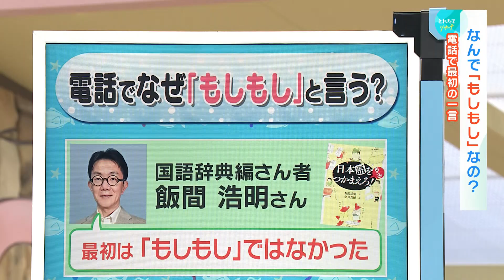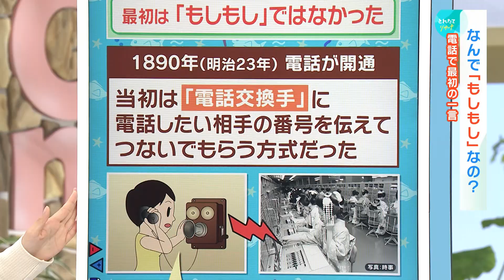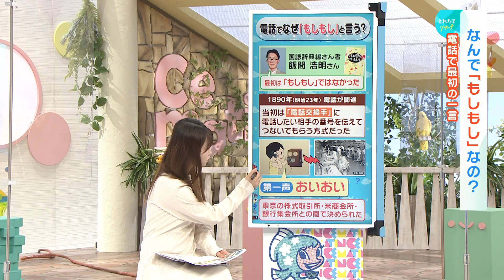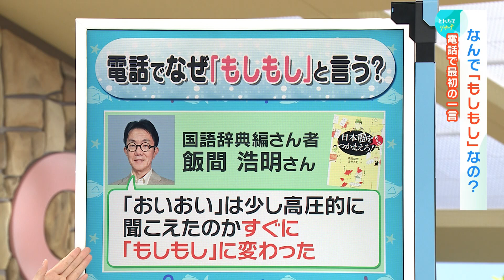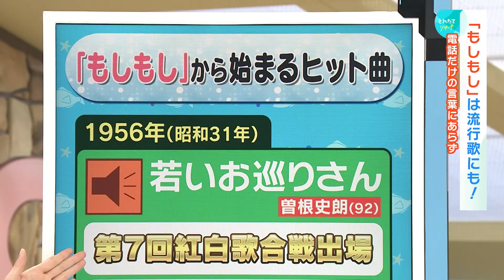『電話で「もしもし」って言うのはナゼ？』（す・またん！6/15放送分）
日々の生活の中で、ふと浮き上がる、疑問の数々…。

「こんなくだらない事、誰にも聞けない…」
「他の人はどうしてるんだろう？」

そんな皆さんの疑問を集めて、“さかな”こと、読売テレビアナウンサーの佐藤佳奈が調査する新コーナー「さかなのとれたてリサーチ」！

関西ローカルの朝の情報番組「朝生ワイド す・またん！」（月～金曜あさ５時１０分～）で、イチオシのコーナーです。

第57回（6月15日放送）のテーマは「電話で「もしもし」って言うのはナゼ？」。

番組ＨＰでは皆さんの疑問を随時募集中！ぜひ気軽に投稿してください！